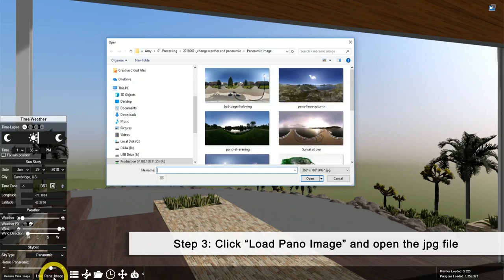Panoramic Skybox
Do you know how to add Panoramic image into the background?
Let's explore it!